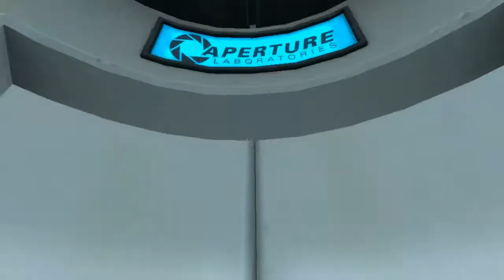PowerUP BR | GamePlay Comentado - Portal: First Slice (DEMO)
Oi gente! Hoje estou aqui com mais um GamePlay Comentado pro canal, dessa vez com o jogo Portal: First Slice.

Segue a gente no Twitter!
Curte a gente no Facebook!